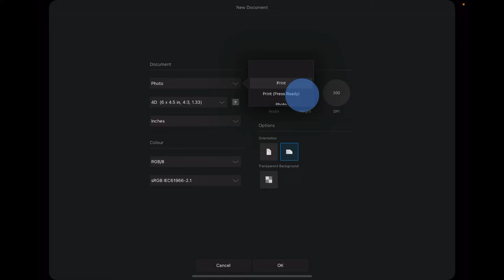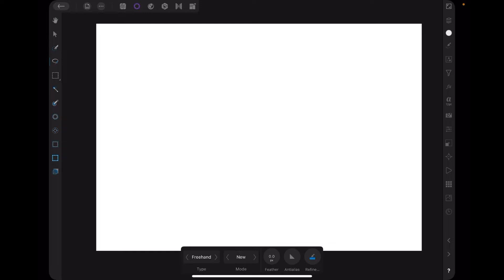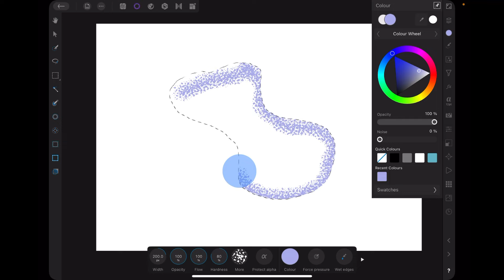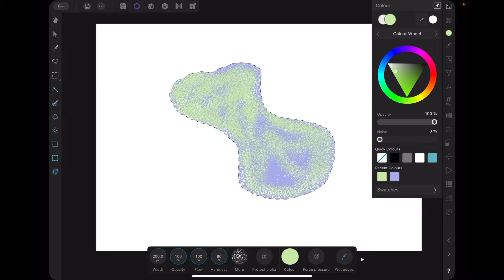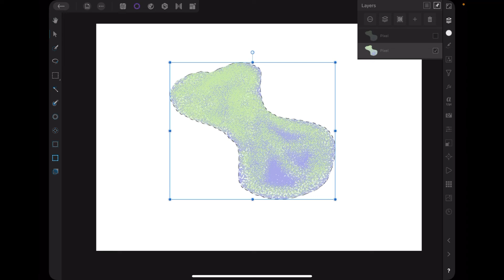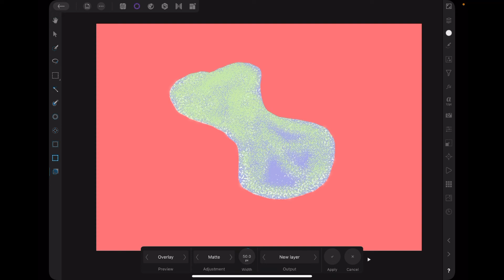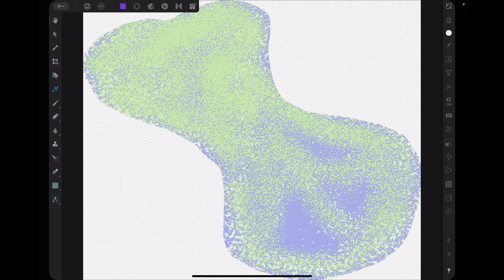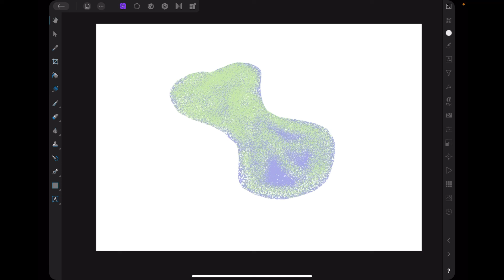How Do I - Create & Colour Freehand Shapes In Affinity Photo on The iPad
How Do I - Create  & Colour Freehand Shapes in Affinity Photo. The How Do I series is a range of very short tutorials that step through just one feature. That is highlighted in the name of the video.  When you just want to know how to do that one elusive thing these little projects may just help.

Thumbs up now. Just tap it if you like the video. Thanks, it helps me count the views.

Instagram me at: ra.chalmers

First a freebie.

Fonts:
○ FONT BUNDLES COLLECTION: